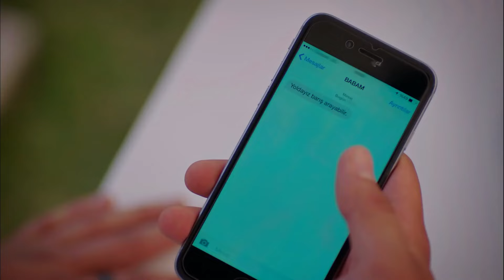Именинница Прибыла На Вечеринку - Запах Kлубники 16 Cерия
Именинница Прибыла На Вечеринку  "ВЕЧЕРИНКА У БАССЕЙНА"

Производство: Голд Филм
Продюсер: Фарук Тургут
Сценарий: Аслы Зенгин